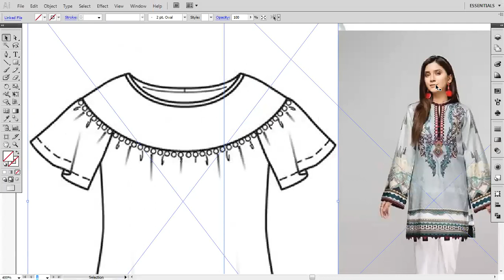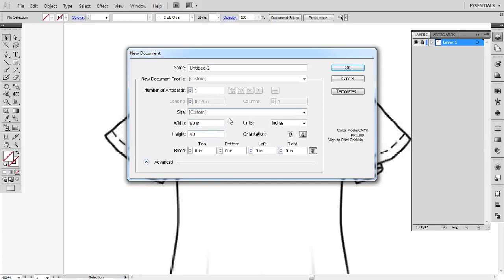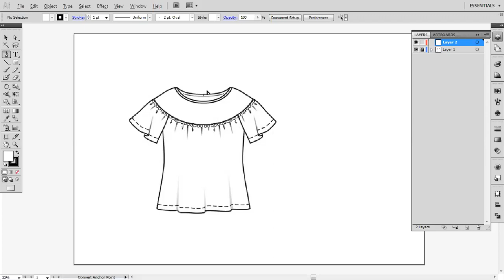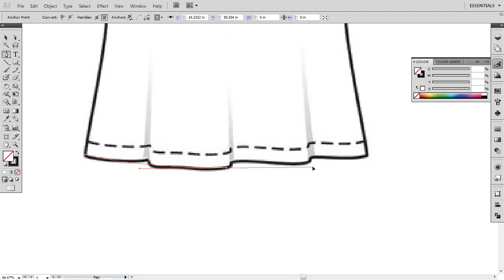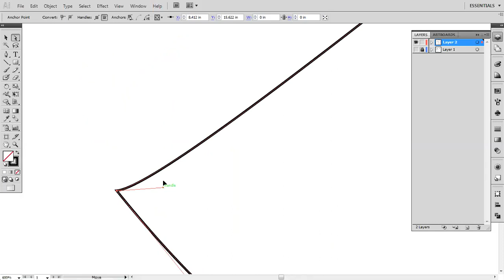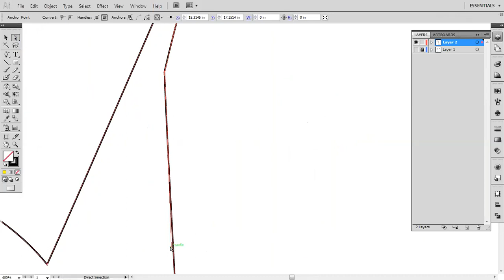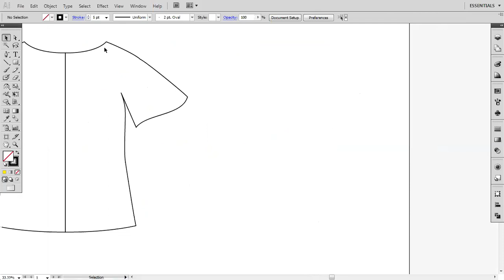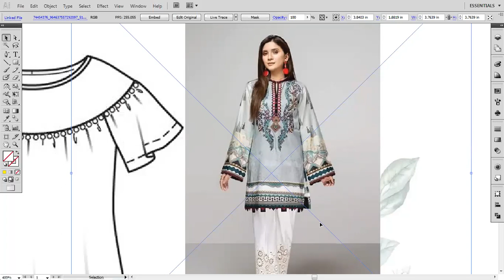How to draw and design Shirts in Illustrator for Fashion Designers and students